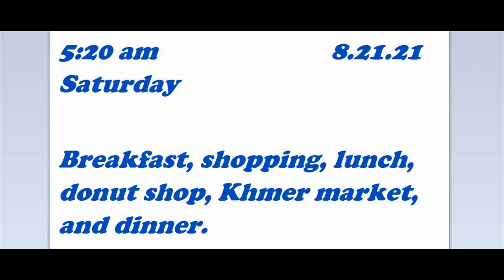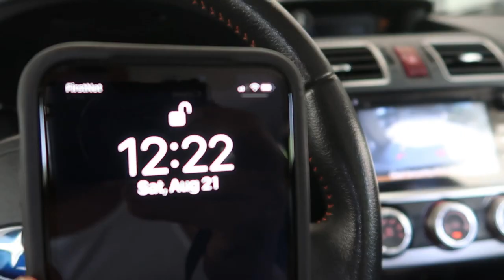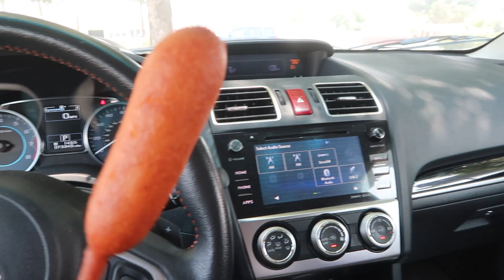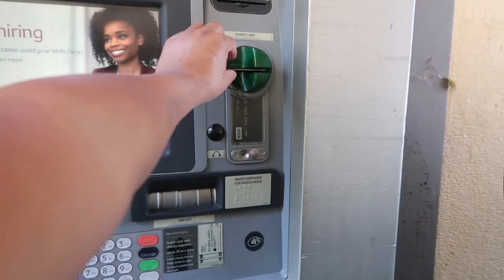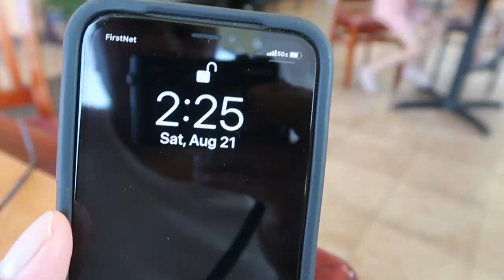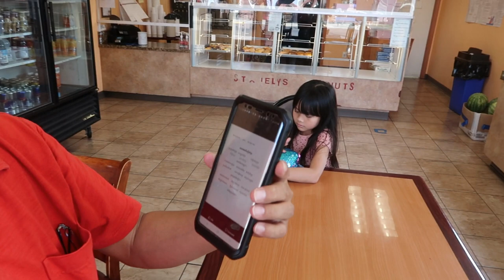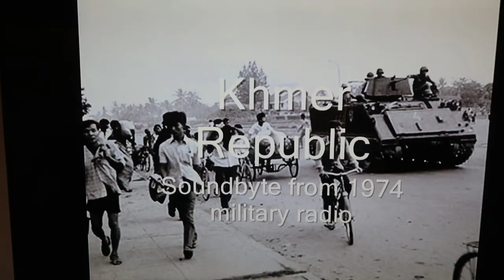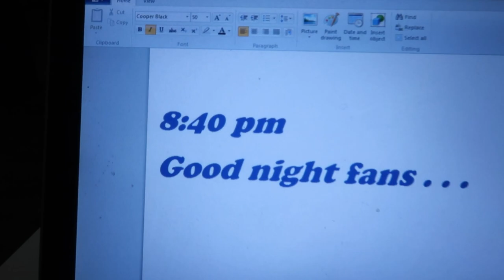Khmer market in Sacramento, CA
Khmer market.